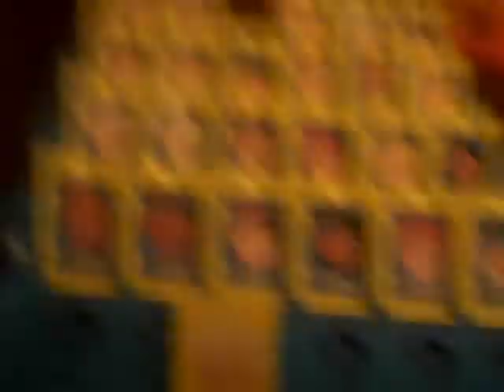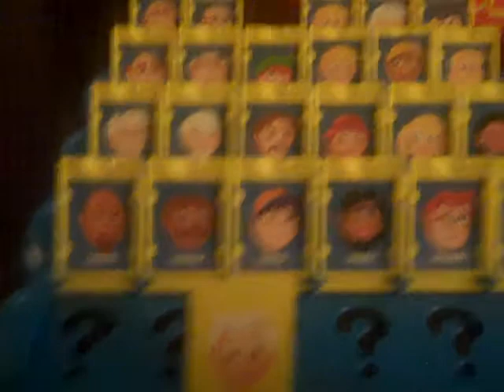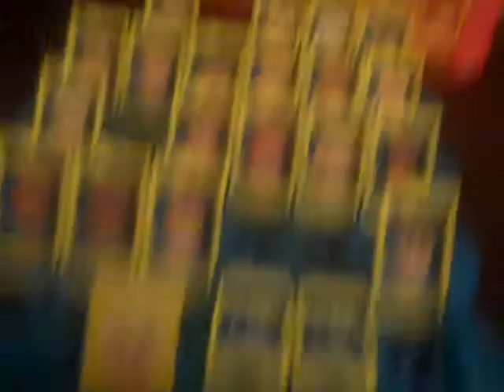How to Play: Guess Who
Learn how to PROPERLY play Guess Who.  Live footage of an Ogres first time with the game.  Fuck your hat, glasses, and facial hair.  We want to really know you.  We want to be inside you.